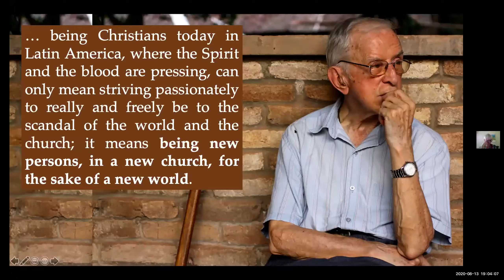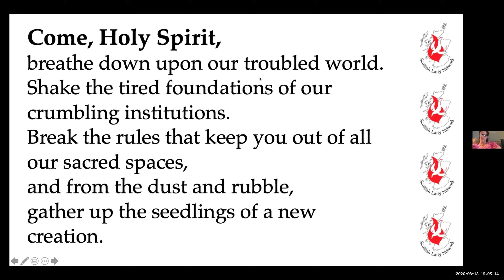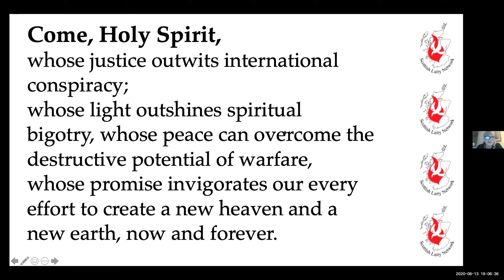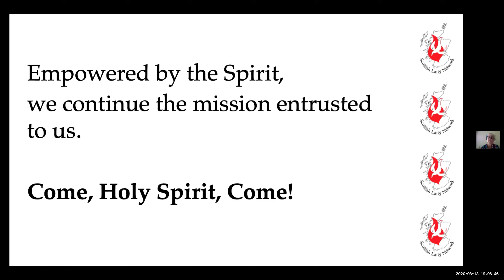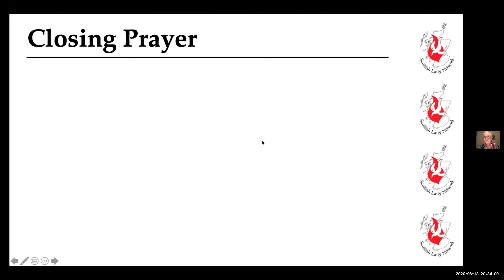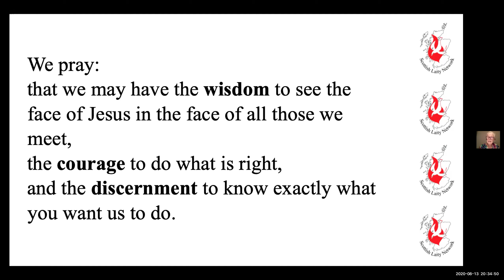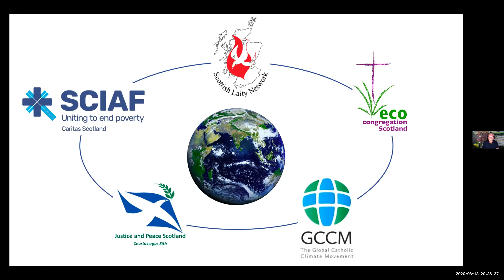Responding to Our Assembly - How do we structure ourselves?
In response to some of the issues that emerged at our Assembly, we invited Derek Reeve and Brendan Butler to share their experiences of being involved in their respective groups and drawing from their experience we had a conversation about the ‘structural’ issues that were raised at our Assembly.

Our speakers:
Derek Reeve is one of the founder members of ‘A Call to Action’

Brendan Butler is a former coordinator of ‘We Are Church Ireland’ and is also involved in the ‘International Church Reform Network’.